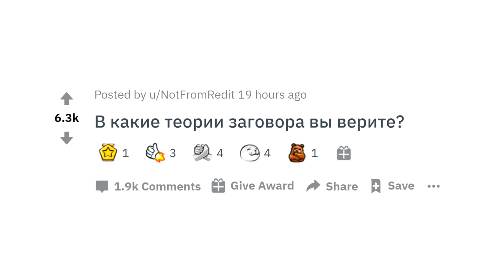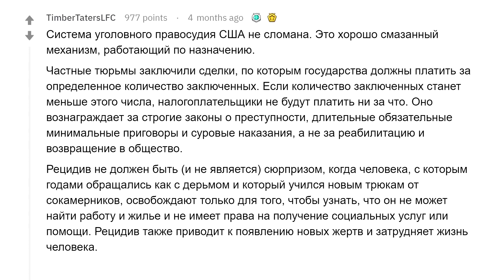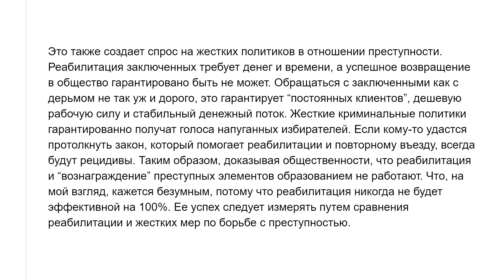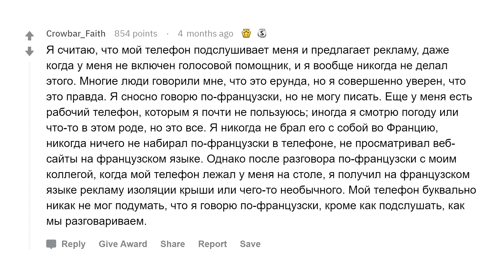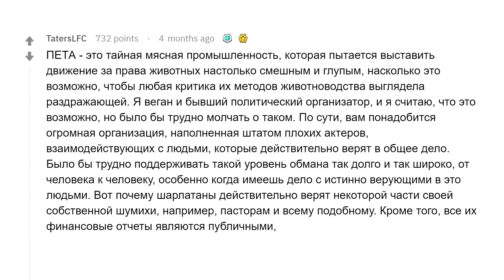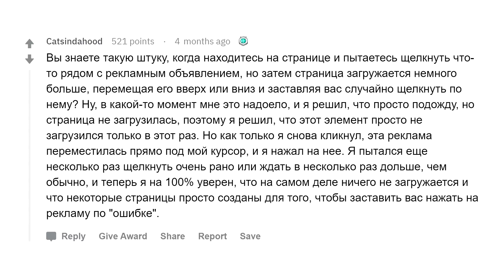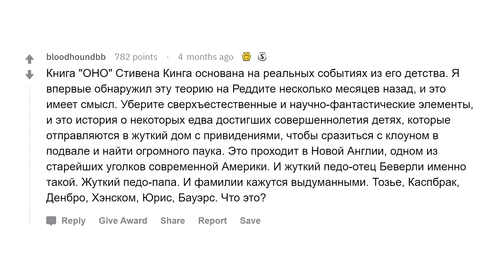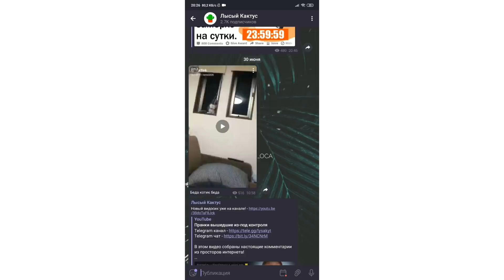В какие теории заговора вы верите?